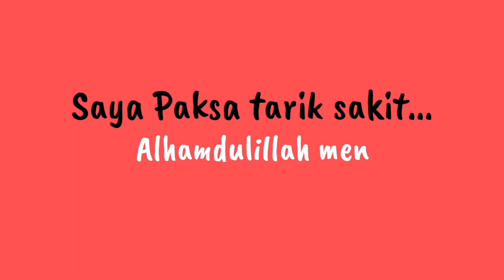CARA MENGATASI LENGKET TERKENA LEM ALTECO DAN SEJENISNYA